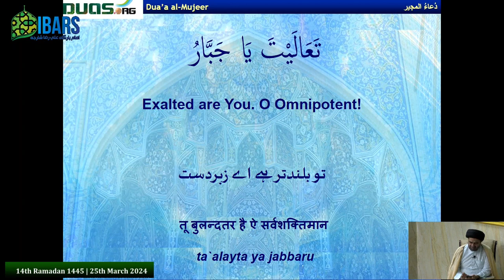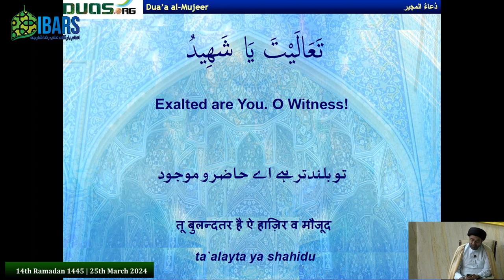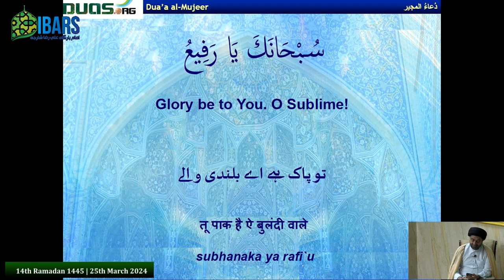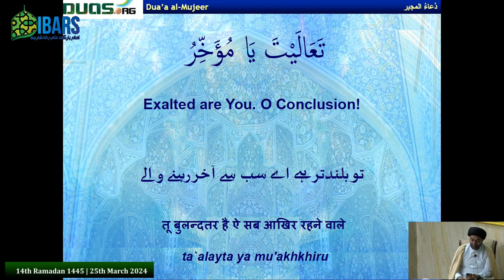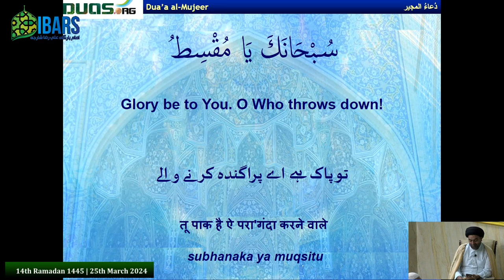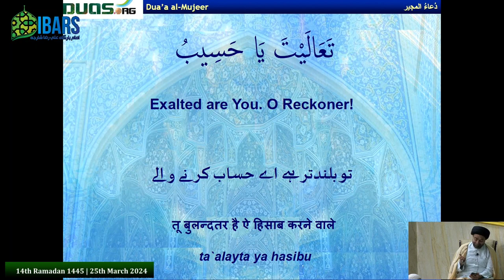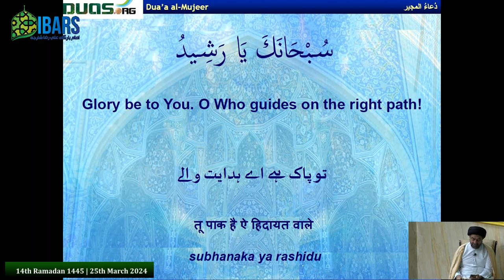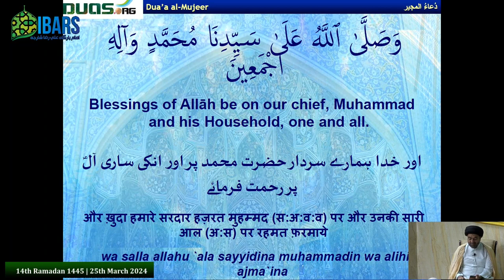Masaail e Wasiyat (Will) part 4 | 14th Ramadan 1445H | Maulana Syed Mohammad Ali Naqvi